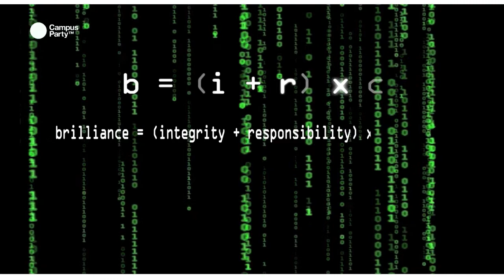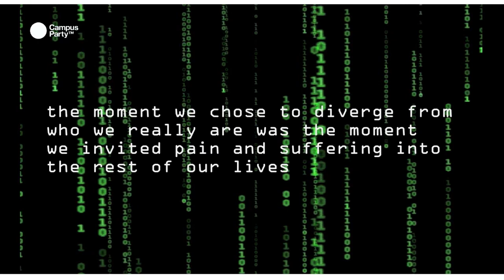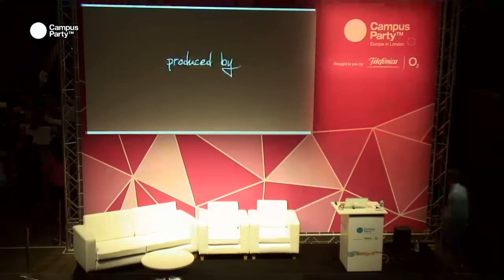CPEU3-The Spring Project: Unlocking brilliance : a technology of Body and Mind.